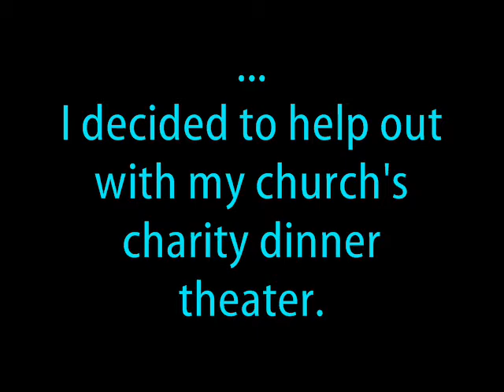Me Singing "The Rainbow Connection"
Yeah, so instead of attending my school's Snowball dance, I decided to go to this charity dinner theater that my church was sponsering...with me as a performer. The theme was Oscar and Academy Awards, seeing as the awards ceremony was about that time, and all performers had to sing a song from a nominated movie throughout history. So, while clad in my grandmother's blue velvet dress from the...60's?...I sang "Moon River" from Breakfast at Tiffany's and "The Rainbow Connection" from the Muppet Movie. I chose to upload this one because I think that I did better on this song than the other one.

I'm so sorry that there's skipping at the end, I guess my mom accidentally stopped filming and then started again. Dx

Amanda, if you watch this, consider this as a preview for our next project.

All you CFCers--you know who you are--I still think of you when I sing! Hope I made you guys proud!!

:D